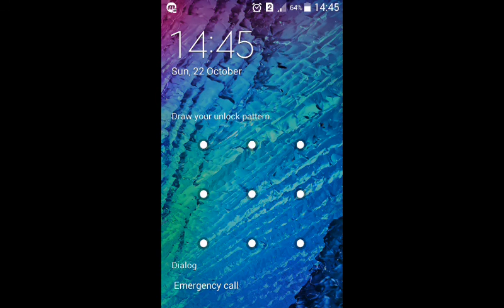Checkmate Grand Master Level